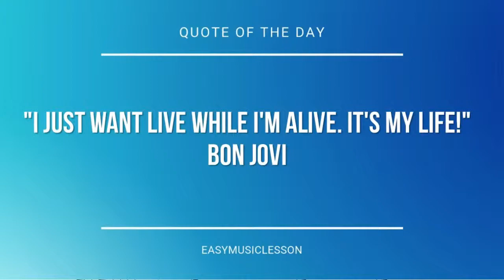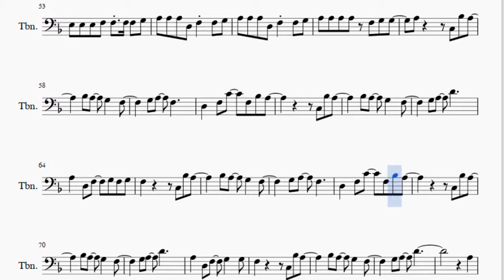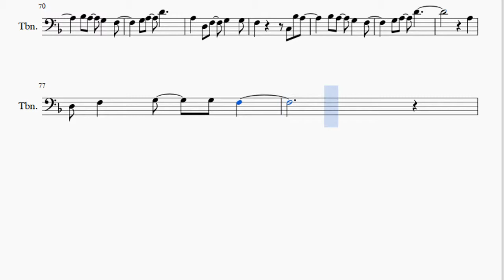Trombone Sheet Music: How to play Love Confession 告白氣球 by Jay Chou 周杰倫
Here is a sheet music/tab video on the song Love Confession 告白氣球 by Jay Chou 周杰倫 on the trombone. A trombone sheet music arrangement which is transposed to notes that are easily played by trombone, for the song Love Confession 告白氣球 by Jay Chou 周杰倫.

EasyMusicLesson teaches you to play the your favorite instrument, through well-arranged sheet music so that you too can learn how to play Love Confession 告白氣球 by Jay Chou 周杰倫 on the trombone as fast as you can. A trombone sheet music with backing tracks to help your play the song better.

Notes of the tutorial:
C4 F4 E4 C4 F3     C4 G3   A3 Bb3 A3
C4 F4 E4 C4 F3
C4 G3   A3 Bb3 A3
C3 G3 F3 E3 F3
G3 A3   F3   D3
E3 F3   C4
C4 Bb3 A3 G3   F3
F3     G3
F3 F3 E3 F3 C3 F3 E3 F3 G3
E3 E3 D3 E3 D3 E3 D3 E3 F3
D3 F3 A3 G3 F3 A3 G3
D3 F3 A3 G3 F3 F3
D3 E3
F3 F3 F3 F3 F3 D3 E3
F3 F3 F3 G3 G3 C3 D3
E3 E3 E3 E3 E3 C3 D3
E3 E3 E3 F3 F3 F3 F3 G3
A3 A3 A3 D3 F3 F3 G3
A3 A3 A3 A3 F3 G3 G3
A3     C3 Bb3 A3
D3   F3 C4   F3 A3 A3
A3   D3 F3   G3 F3 G3
F3   C4   E3     E3 F3 E3
D3   E3   F3     G3
A3       C3 F3 G3
A3   C4   G3
F3
F3 F3 E3 F3 C3 F3 E3 F3 D4 C4
E3 E3 D3 E3 D3 E3 D3 E3 D4 C4
D3 E3
D3   F3 C4   F3 Bb3 A3
A3   D3 F3   G3   G3
A3
D3 F3   G3   G3 F3